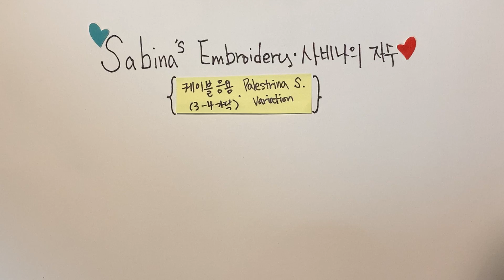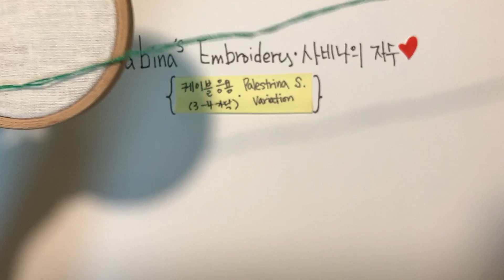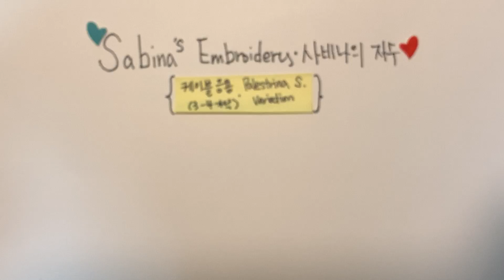[Embroidery] 케이블 스티치 응용 Palestrina Stitch Variation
케이블 스티치에 두번 더 걸어주는 스티치
역시 실 방향에 유의할 것!
Pay extra attention to the direction of the needle and thread!